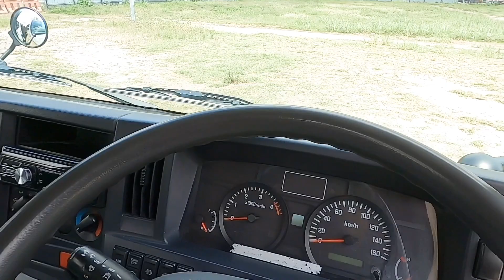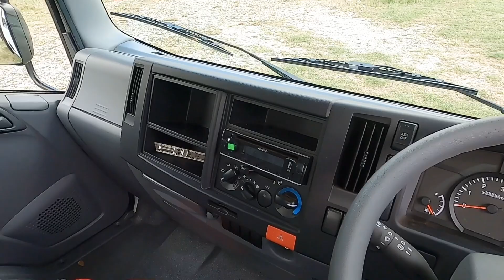ISUZU TRUCKS COMPARISON || JAPAN NJR85 SMOOTHER vs MALAYSIA NLR77 MT || WOODEN CARGO BODY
In this video we are comparing 2 unit Isuzu 1 tonne, 4 wheeler light truck, Recon Japan Isuzu NJR85 Smoother AMT transmission and Brand new Malaysia Isuzu NLR77UEE manual transmission trucks.

Both trucks are mounted with a 10 feet wooden cargo body. They are sharing same body size for  body length, body width and body height.

Specification for both lorry have list down as below.

Model: Isuzu NJR85 SMOOTHER (AMT)
Condition: Japan Recon Truck/Japan Used Truck
Body Type: 10 feet wooden cargo body
Engine: 2,999cc (4JJ1), turbo diesel
Drive Train: 4 x 2
Horsepower: 147hp @ 2,800rpm
Transmission: 5 speed smoother
Braking System: Front Disc Brake, Rear Drum Brake
Suspension System: Front Coil Spring, Rear Leaf Spring
Wheelbase: 2,500mm
Gross Vehicle Weight (GVW)/BDM: 4,800kg

Model: Isuzu NLR77UEE
Condition: Brand new truck (CKD by Isuzu Malaysia)
Engine: 2,999cc (4JH1), turbo diesel
Horsepower: 110hp @ 3,200rpm
Transmission: 5 speed manual
Braking System: Front Drum Brake, Rear Drum Brake
Suspension System: Front Leaf Spring, Rear Leaf Spring
Wheelbase: 2,470mm

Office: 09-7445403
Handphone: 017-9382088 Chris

Showroom/Company Address:
Soon Seng Motors (1979) Sdn Bhd (new & rebuild trucks selling centre)
6040 B & C, Jalan Sultan Ibrahim, 15050 Kota Bharu, Kelantan.